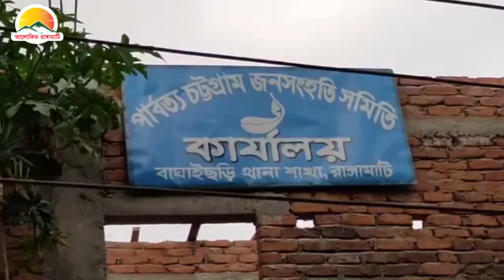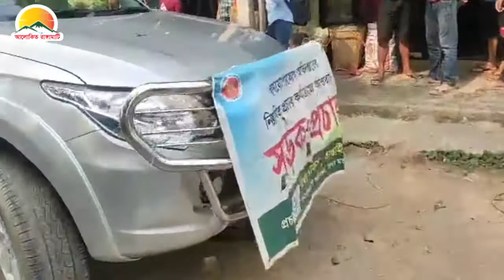আলোকিত রাঙামাটির আয়োজনে রাত ৮ টার সংবাদ